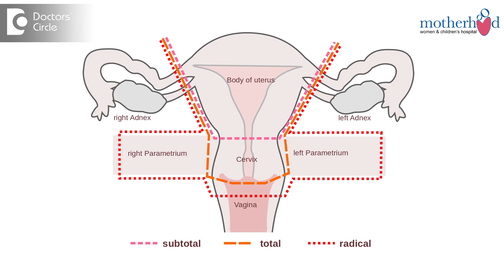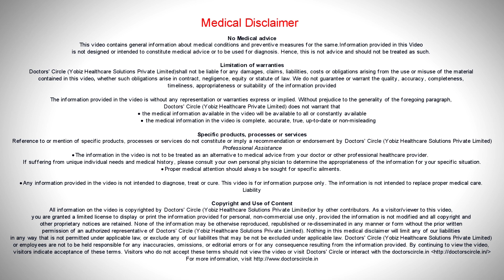Will removal of the ovaries and the uterus bring an end to endometriosis - Dr. Sireesha Reddy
Majority of the endometriosis symptoms are related to the hormone drive from the  ovaries. So removal of the ovaries   will bring  down lot of  the  symptoms  related  to the  endometriosis  as  well as removal of the  uterus  would make  you to bleed free and  pain free which  you  may be  experiencing  as  painful cycles  but  by and  large  endometriosis  can affect  the peritoneal  tissues that are  extending  to the broad  ligament  or the  fine  thin layer  of the tissue  that is  surrounding the  uterus and  you  tend  to notice in young females that the fat  deposition  can  also secrete  some estrogen hormones. So there will be endomteriotic activity going on. So endometriosis  is completely  not  cleared  off with  hysterectomy or  removal of the ovaries  but  by and large  90%  of  your  symptoms would have  gone with that.